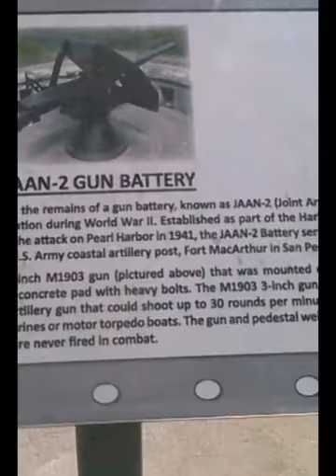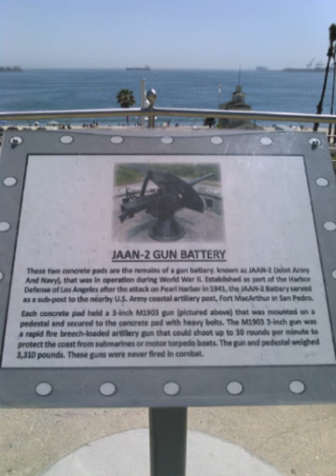Apartment Search 12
This video also includes pictures.